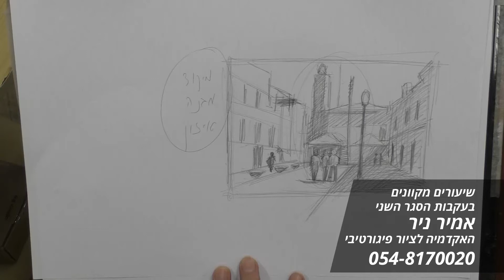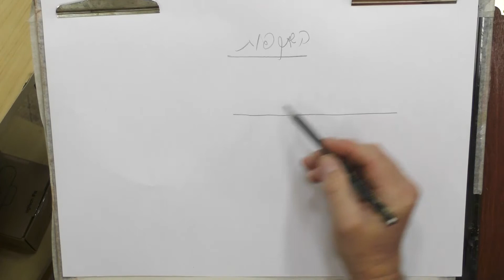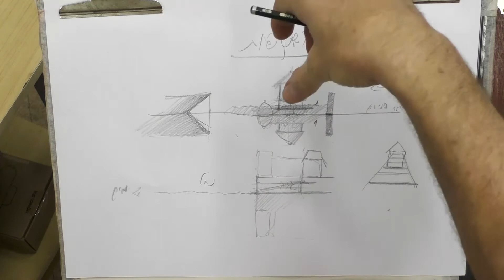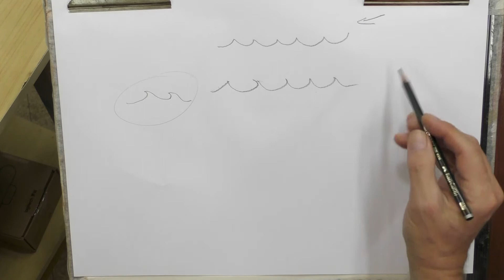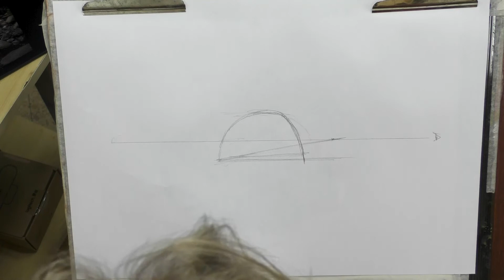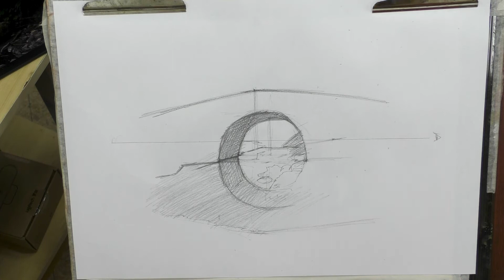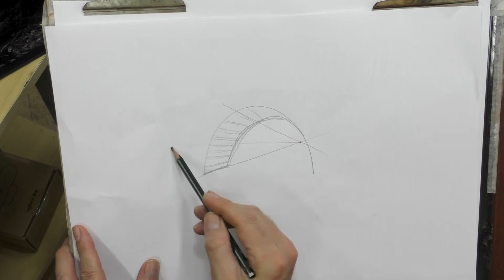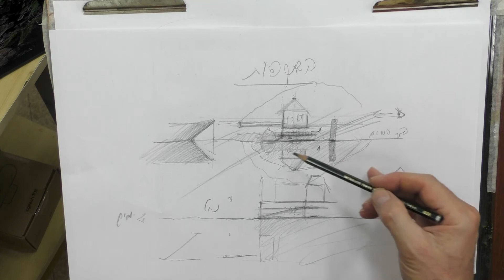שיעור מקוון עם אמיר ניר - 22.9.2020 רישום השתקפויות בעיפרון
בעקבות הסגר השני על חגי ישראל